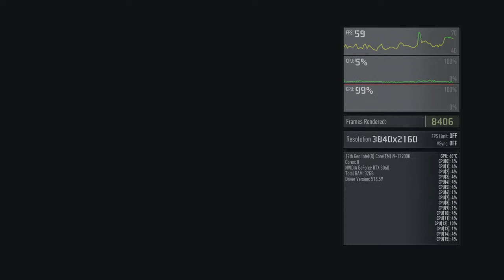🎮 MSI GeForce RTX 3060 Gaming X 12GB [Desktop] - Ghost Recon Breakpoint gameplay benchmarks